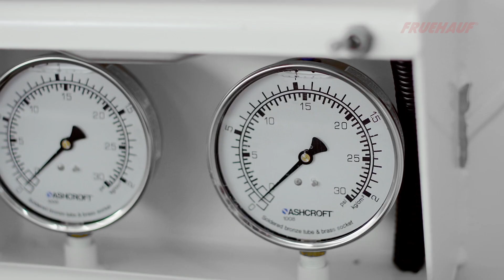FRUEHAUF TANQUE TOLVA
El Tanque Tolva Fruehauf es sin duda el mejor producto en el mercado por su calidad, resistencia, durabilidad y versatilidad.

Cuenta con una geometría avanzada prevista para reducir el tiempo de descarga, optimizando la operación de cada cliente y generando una mayor utilidad para su negocio.

Se utiliza para diversas aplicaciones como: harina, granos, cemento, cal, caolín, arena sílica, plásticos, etc.

Se puede fabricar con capacidades que van desde los 20m3 hasta los 53m3.